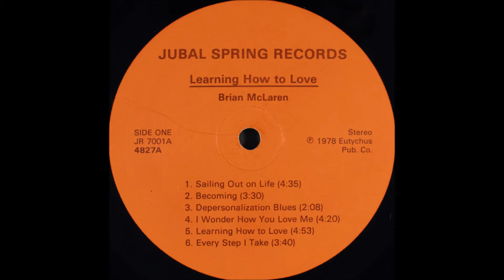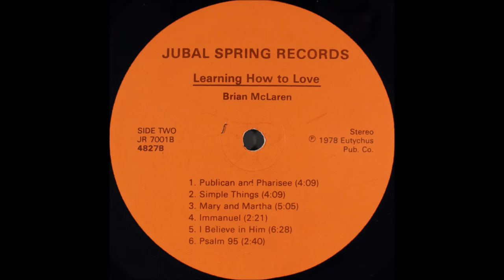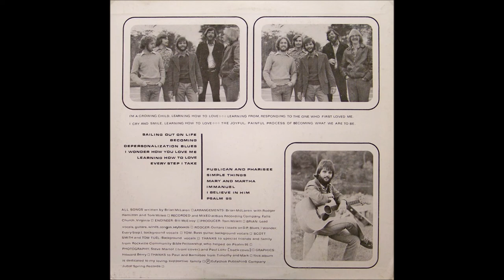Brian D. McLaren 1978 LP: Learning How To Love - B1 Publican And Pharisee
The voice reminds me of Evan Williams, the music of Phil Keaggy’s 'What A Day' or perhaps the quieter side of Harvest Flight. Learning How To Love is an exceptional private press recording of dreamy acoustic rock that features beautiful melodies layered with silky guitar work and soft lulling vocals. Over forty-five minutes of music to drift away to, twelve original songs with titles like ‘Sailing Out On Life’, ‘Publican And Pharisee’, ‘I Wonder How You Love Me’, ‘I Believe In Him’, ‘Simple Things’, ‘Mary And Martha’ and the boogie jammin’ ‘Depersonalization Blues’. Brian plays guitar, woodwinds, congas and keyboards, while four other guys add various instruments and/or background vocals. How come no one’s ever heard of this guy?  (The Archivist, 4th edition by Ken Scott).

Brian D. McLaren
LP: Learning How To Love
Label: Jubal Spring Records ‎– JR 7001
Released: 1978
Genre: Rock, Folk, World, & Country
Style: Folk, Soft Rock, Folk Rock
Brian D. McLaren: Lead Vocals, Guitar, Wind, Congas, Keyboards
Rodger Hamilton: Guitar, Backing Vocals, Lead Guitar (A3, A4, A6)
Tom Willett: Bass Guitar, Backing Vocals
Backing Vocals – Scott Smith, Tom Tuel
Arranged By – Brian McLaren, Rodger Hamilton, Tom Willett
Engineer – Bill McElroy
Written-By – Brian McLaren

Tracklist
A1  Sailing Out On Life
A2  Becoming
A3  Depersonalization Blues
A4  I Wonder How You Love Me
A5  Learning How To Love
A6  Every Step I Take
B1  Publican And Pharisee
B2  Simple Things
B3  Mary And Martha
B4  Immanuel
B5  I Believe In Him
B6  Psalm 95

Phonographic Copyright (p) – Eutychus Pub. Co.
Recorded At – Bias Recording Co., Inc.
Mixed At – Bias Recording Co., Inc.
Mastered At – Sterling Sound
Graphics – Howard Berry
Photography By [Back Cover] – Paul Lohr
Photography By [Front Cover] – Steve Martof

I am sharing this song to highlight the talents of the musicians, singers and supporting cast who participated in creating it.  Artists who have their copyrighted songs registered and monetized via YouTube Content ID receive money anytime anyone listens to their song, no matter who posted it.